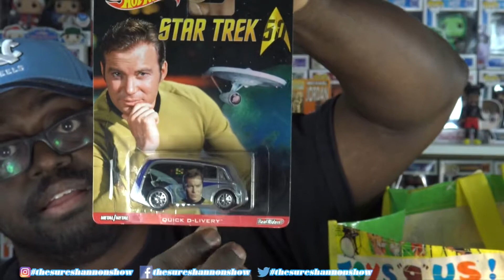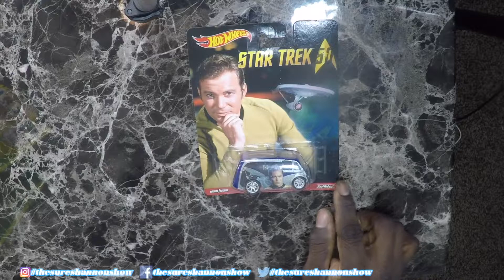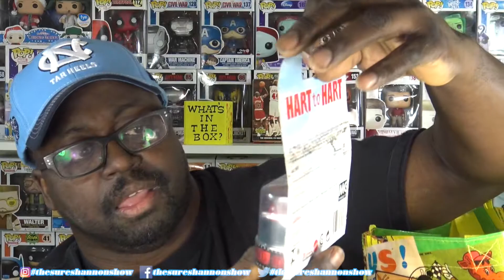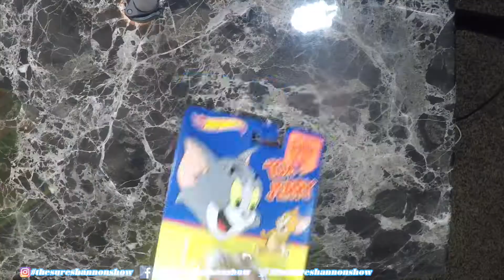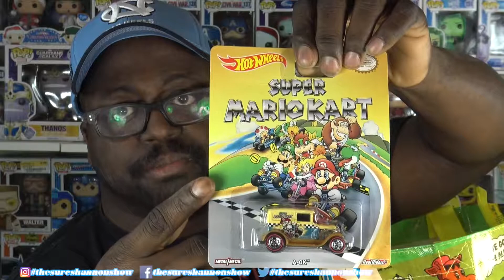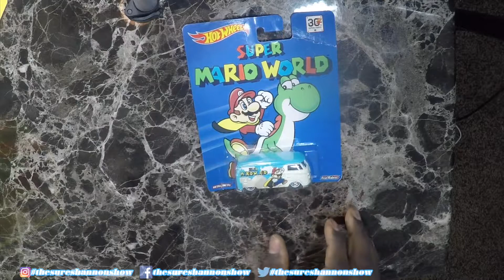Super Mario Bros. Hot Wheels Collection 2018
Checkout my HotWheels collection. I'm so glad i can share with you all. This is  nice mix of cars in my stash. I got cars from Super Mario to cartoon ones.